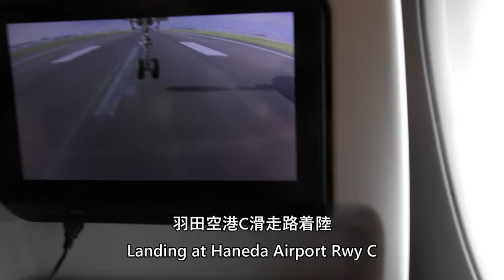【羽田着陸】JAL日本航空118便、伊丹空港→羽田空港A350-900(JA06XJ) Osaka Itami to Tokyo Haneda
2022年10月16日撮影、JAL日本航空118便、大阪国際空港（伊丹）→東京国際空港（羽田）、羽田空港着陸映像です。

Everyday Update!